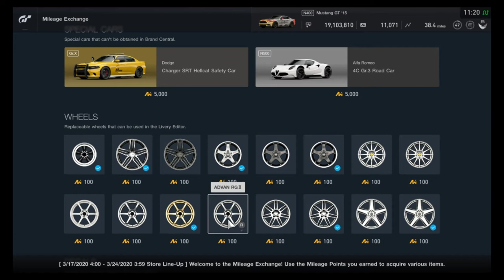Gran Turismo Sport - Mileage Exchange Contents (March 17, 2020 - March 23, 2020)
All items in the MileageExchange for the week of March 17, 2020 - March 23, 2020.

Plenty of matte and half-matte white and grays (plus the return of the Charger safety car!)